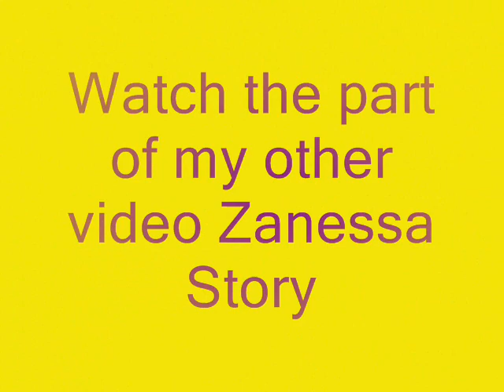Zanessa Story Pic 4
Questo è il quarto video su Zanessa (Zac Efron e Vanessa Hudgens)

Starring : Zac & Vanessa (più altre persone)

Canzone : Still there for me by Corbin Bleau & Vanessa Hudgens

Durata : 3:11

**Sey**